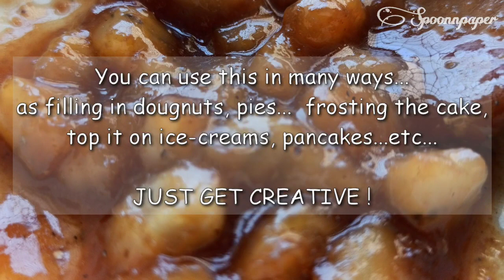One Recipe - Multiple Uses - அனைவரும் விரும்புவார்கள் - செஞ்சு குடுங்க - Cook with me #6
Hello Everyone,

Please check this video on how to make a yummy spread with banana...

One recipe... Multiple Uses... Caramelised banana...

 வாழைப்பழத்தில் ஒரு ரெசிபி...  கேரமல் பனானா.

You can use this in many ways...
as filling in dougnuts, pies...  frosting the cake,
top it on ice-creams, pancakes...etc...

JUST GET CREATIVE !

Thankyou 😊